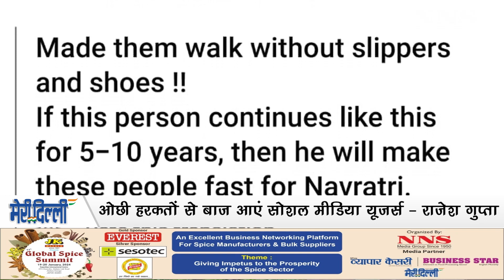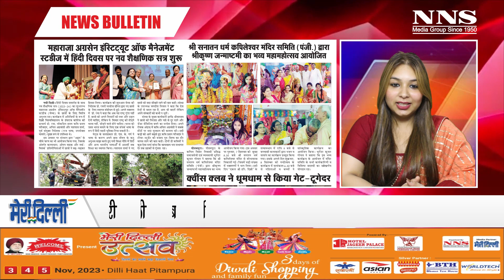Meri Delhi Weekly News | 17 to 23 Sep. 2023 | NNS Media